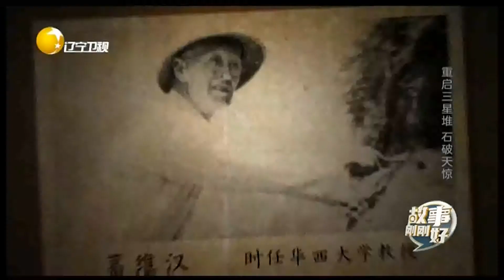葛维汉确定西蜀文物，1986年三星堆震惊海外丨故事刚刚好